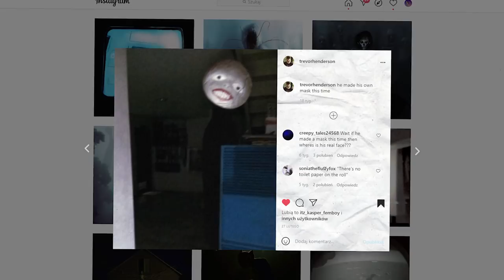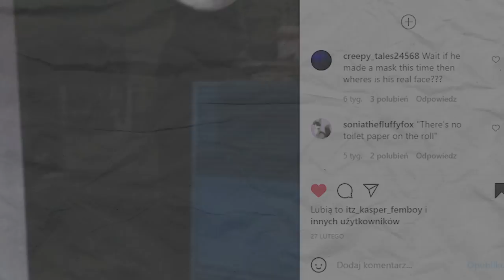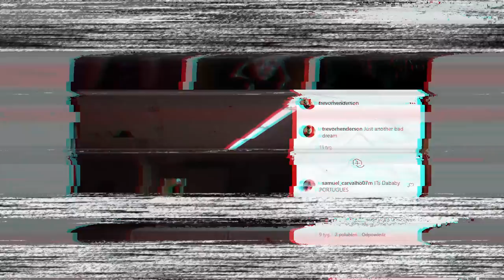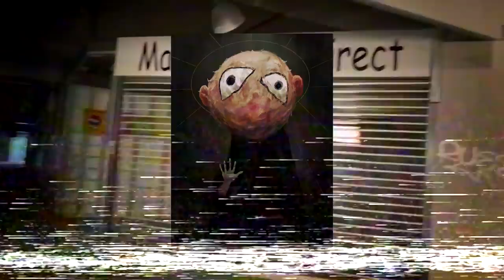STWÓR Z CENTRÓW HANDLOWYCH. KIM JEST THE STRANGER?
Guys! Beware of the friendly stranger!( ͡° ͜ʖ ͡°)( ͡° ͜ʖ ͡°)( ͡° ͜ʖ ͡°)( ͠° ͟ ͜ʖ ͡ ͠°)